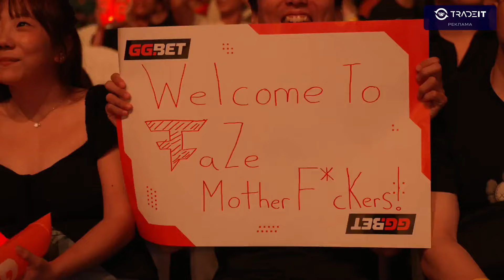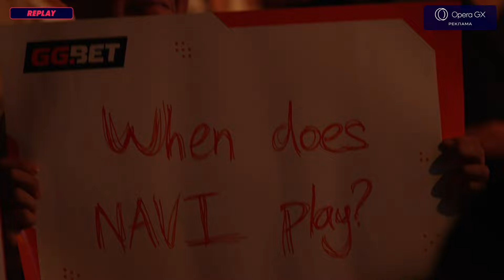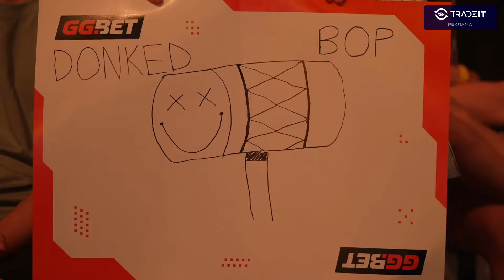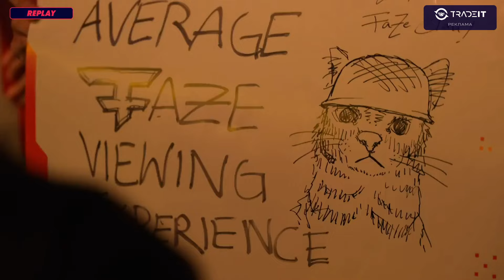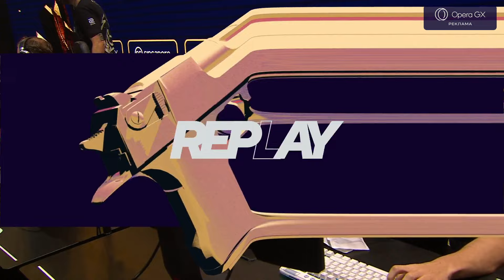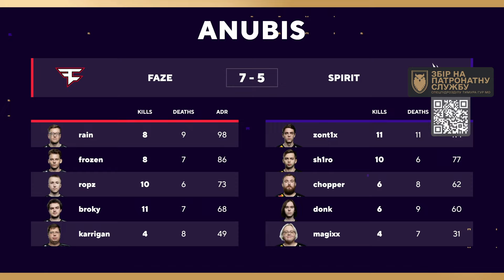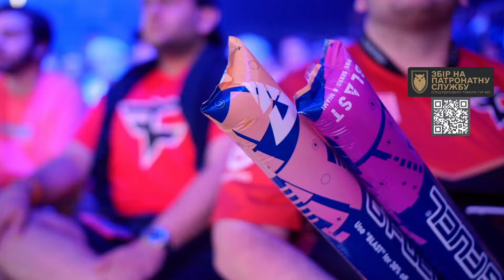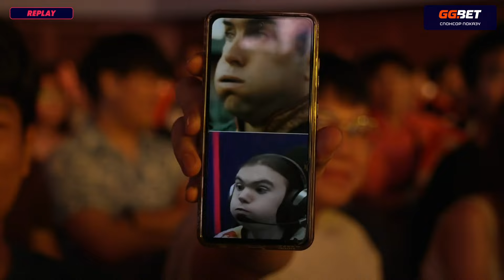FaZe проти Spirit | BLAST Premier World Final 2024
FaZe vs Spirit | BLAST Premier World Final 2024

Chapters:
00:00:00 Mirage Round 1
00:56:10 Anubis Round 1